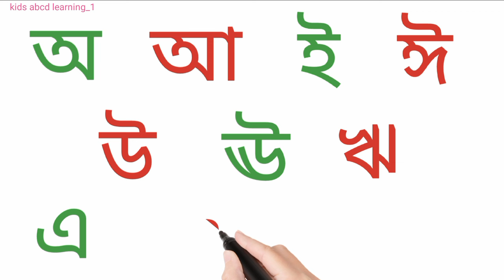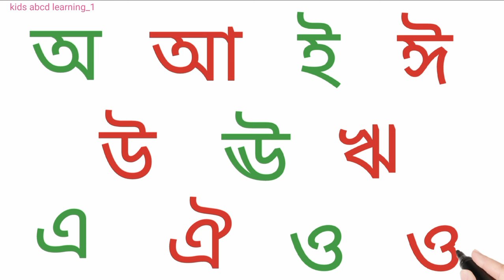Assamese alphabet | a aa e ee Assamese vowels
akhomiya swaraborno
asomiya a aa ee likha
Assamese vowels writing
swaraborno writing
Assamese swaraborno writing
a aa e ee assamese vowel alphabet
assamese a aa ee
assamese a aaa e ee
assamese vowels
assamese alphabet
assamese alphabets